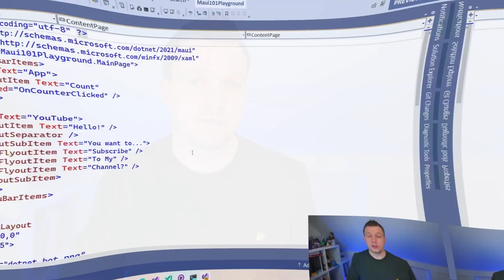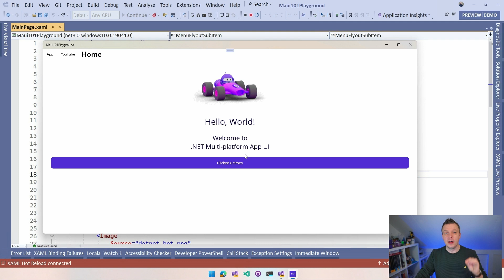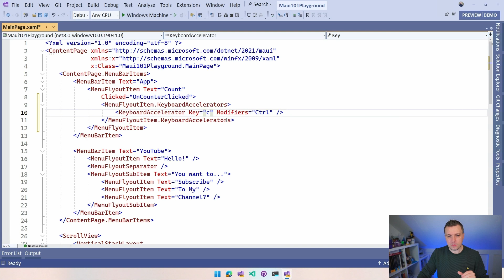Shortcut Keys on Desktop with KeyboardAccelerators - .NET MAUI 101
By using accelerator keys in .NET MAUI your users will be so much more productive! With accelerator keys you can provide shortcut keys for common actions in your application. Want to learn about the main menu bar? Check this video

In this video we will start from a simple menu bar that is setup in your .NET MAUI desktop app on Windows and macOS and add keyboard accelerators to it to enable keyboard shortcut keys for actions.

⏱ Timestamps
00:00 - Keyboard Accelerators in .NET MAUI
00:15 - How do Shortcut Keys Work in .NET MAUI?
01:09 - Implement Keyboard Accelerators
05:05 - Live Demo on Windows
05:53 - Capture all Keystrokes?